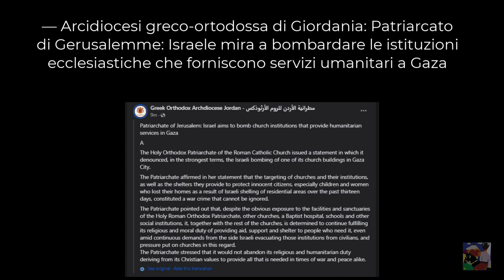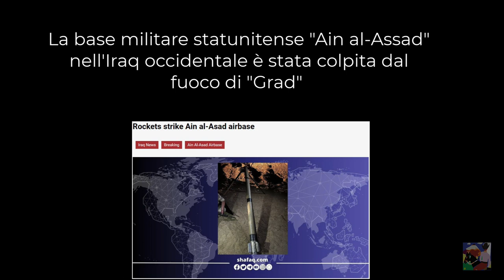La guerra parte oggi in TV in rete e nei social sarete inondati di menzogne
NON POSSO PUBBLICARE PER 15 GG
''VIOLENZA E DISINFORMAZIONE OSSIA MENZOGNE'' COSI DICONO I PUBLBICI MINISTERI YT

CHI CONOSCE I MIEI CONTRIBUTI SA SE CI SON VIOLENZA E MENZOGNE
LA DEMOCRAZIA NN ESISTE PIU, POTETE PURE IGNORARE OGNI COSA MA IL CONTO ARRIVERA' QUANTO PRIMA. LE GUERRE DURERANNO ANCORA 5 10 ANNI E NOI NN POTREMMO IMPEDIRLE ALTRO CHE DEMOCRAZIA.

La realtà si sta svelando, gli Usa che stanno crollando economicamente iniziando dal suo interno, stanno giocando il tutto per tutto in Ucraina nel mediterraneo e poi a Taiwan come ha detto Biden, i conti si devono chiudere o il mondo andrà in rovina.